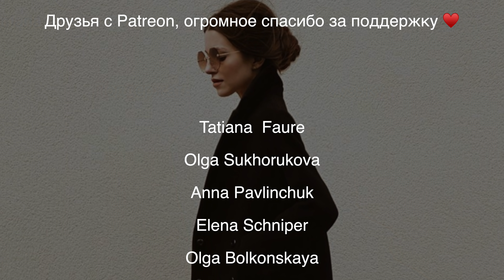Базовый Гардероб на Осень 2020⚡️Как Выглядеть Дорого ?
- Куртка Koton, моей давно нет в наличии, более-менее похожая на мою